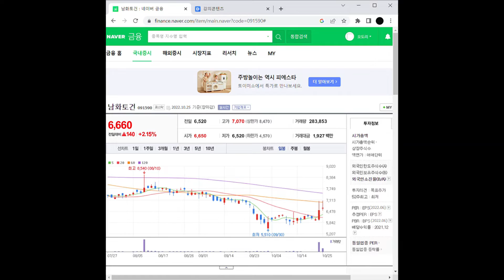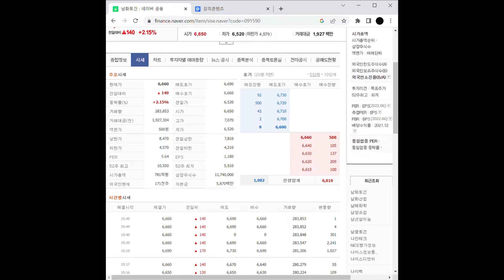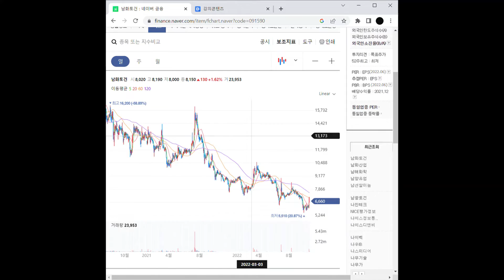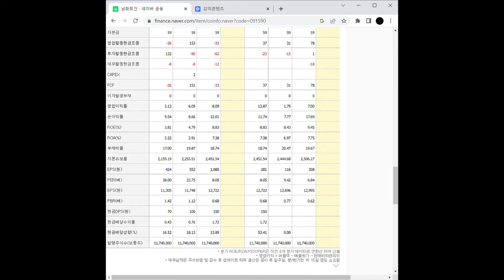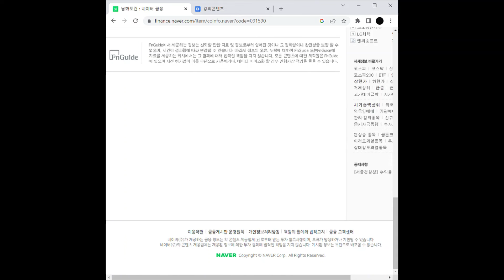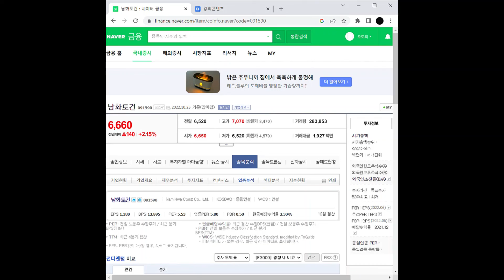철도 관련주 남화토건 주가 전망 및 차트 분석